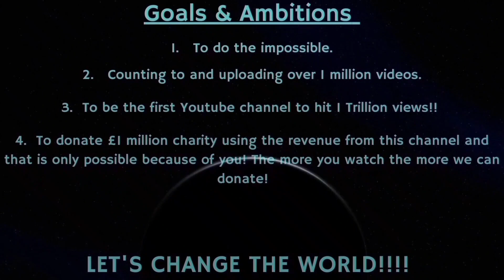Counting to ONE MILLION!!, This is Number 83,567